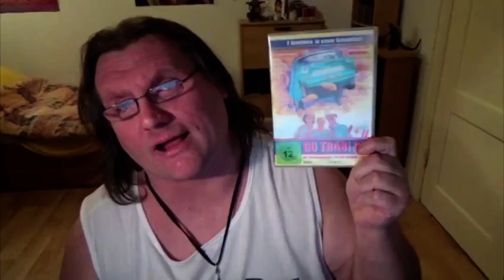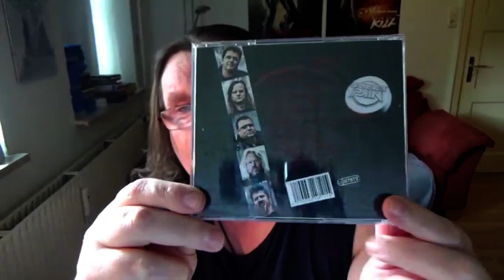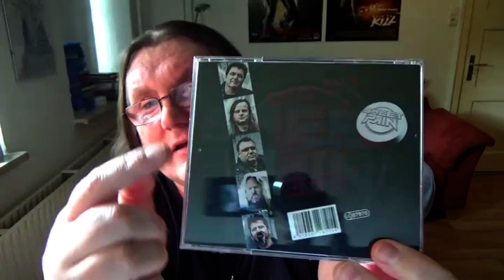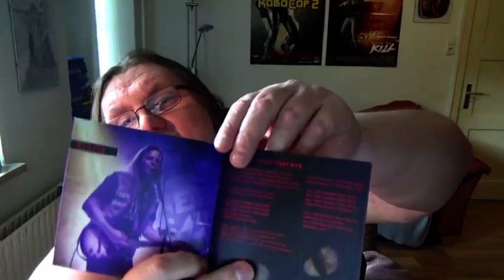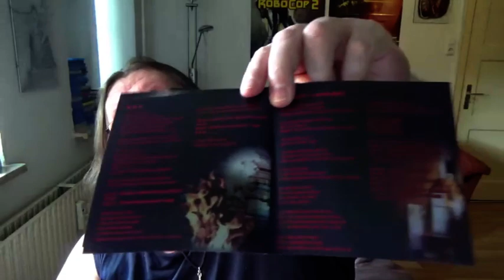CD REVIEW Sweet Pain - Swallow This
Video ohne Intro: 0:53